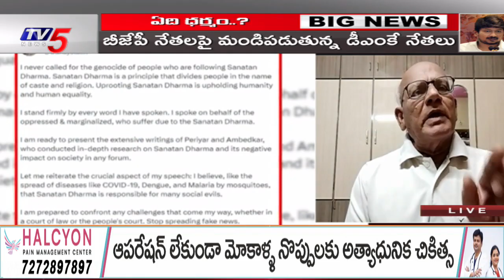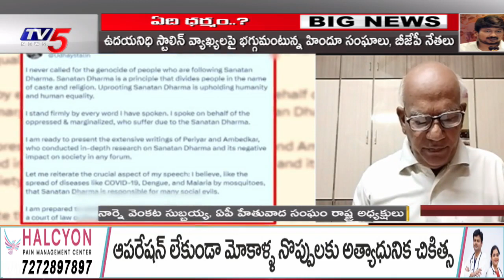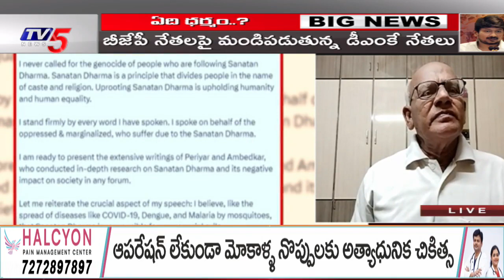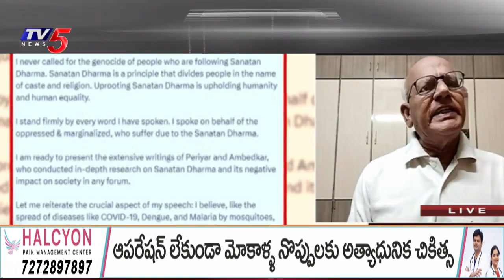అందుకే సనాతన ధర్మాన్ని వ్యతిరేకిస్తున్నారు | Narne Venkata Subbaiah | TV5 News